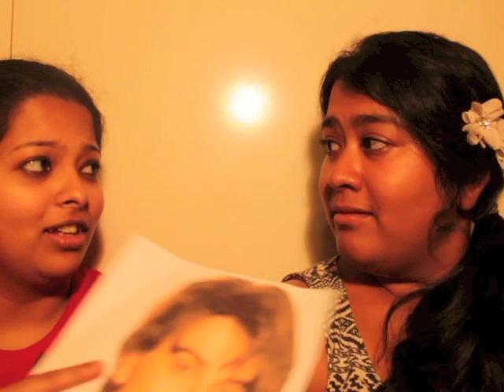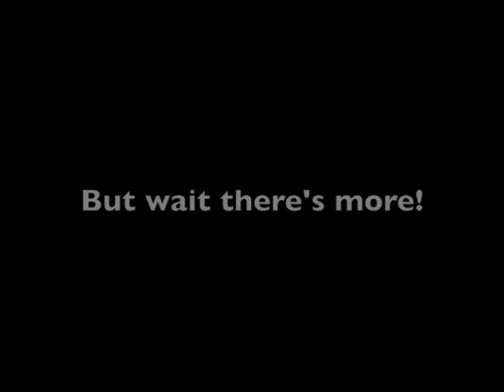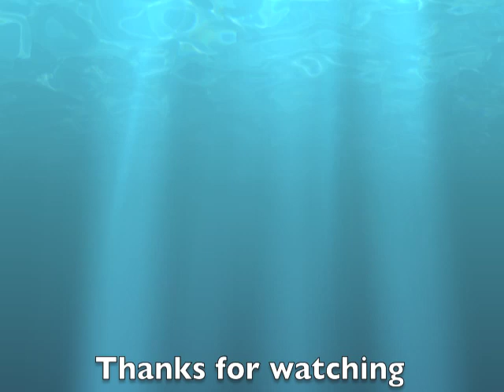Ranbir and Mili's Love Story Bollywood Style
This is our 4th vlog and another attempt at something new!! Its a little 'all over the show' BUT its our first try!